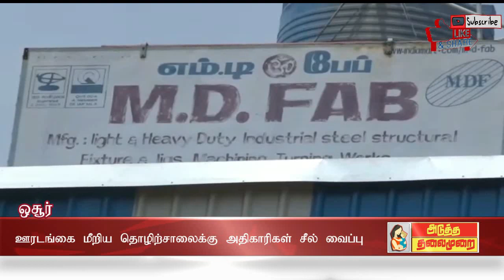ATMNEWS ஊரடங்கை மீறிய தொழிற்சாலைக்கு சீல் வைப்பு?